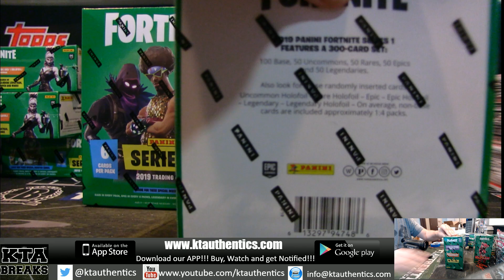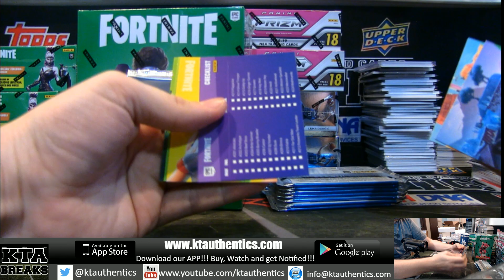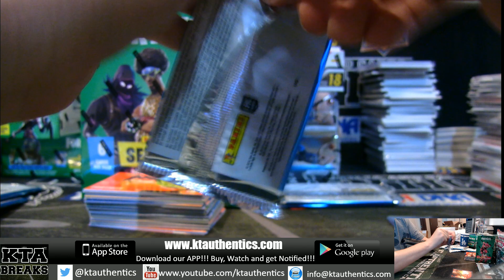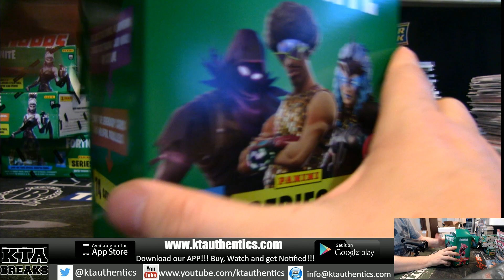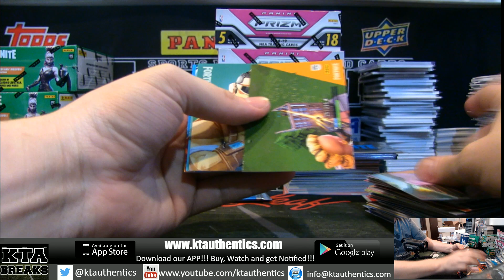KTAuthentics - Panini Fortnite series 1 2 mega box break - LNA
Panini Fortnite series 1 2 mega box break - LNA